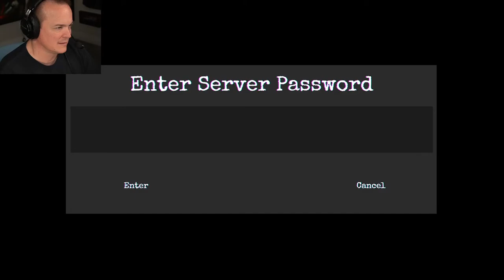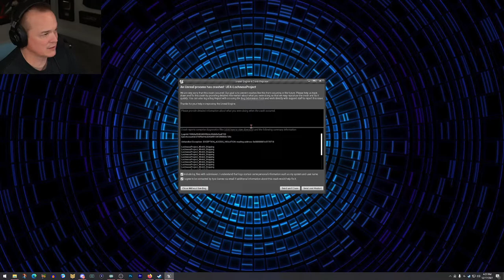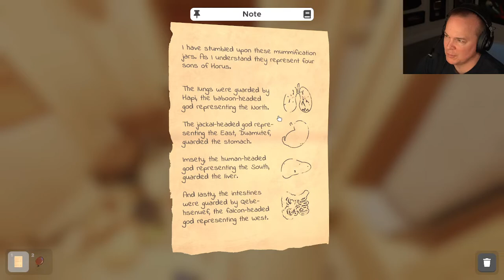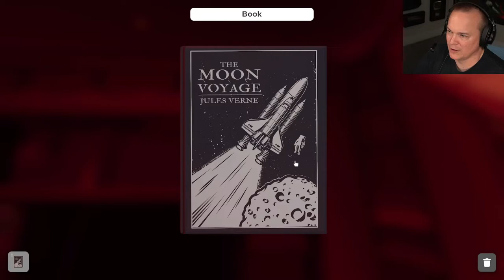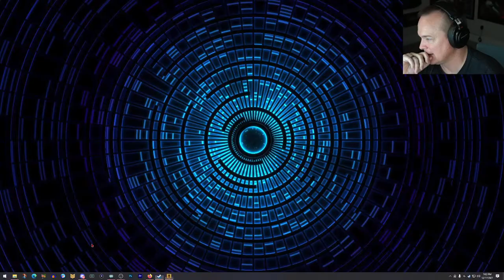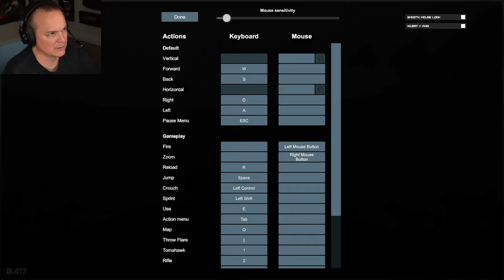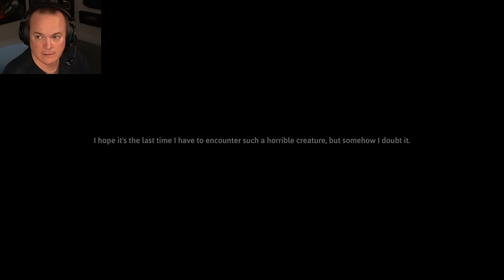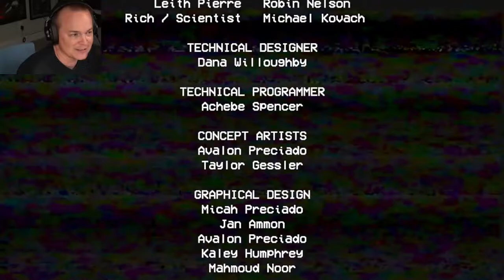[12-17-2021] Loch Ness/Escape Simulator/Gunfire Reborn/Skinwalker Hunt/Poppy Playtime